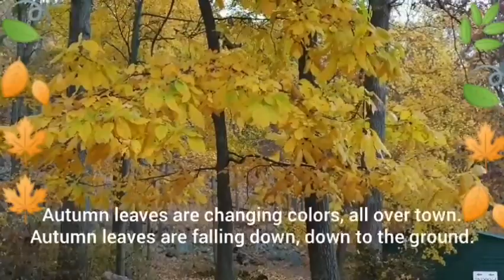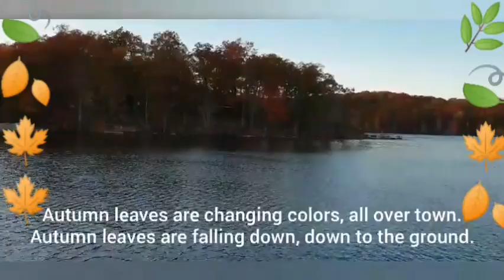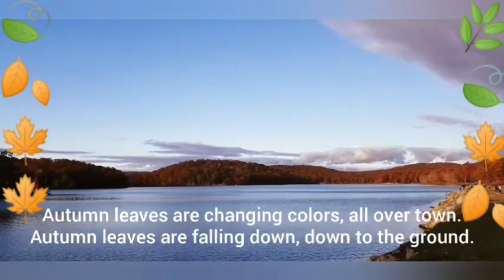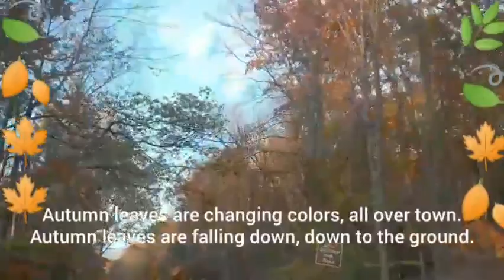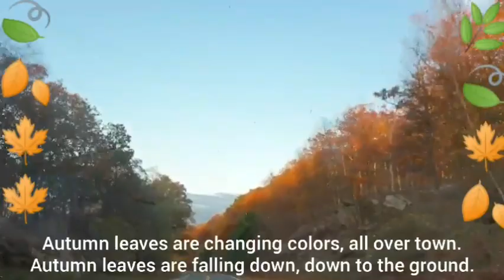Fall songs Autumn leaves are changing colors